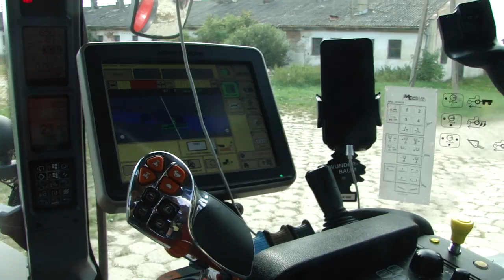👀Bez orkowy siew rzepaku 2023🤔. 🔝Piękne maszyny w Akcji.💪 ™️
⬇️Czytaj opis.⬇️
Zostaw Suba, Like oraz Komentarz.
Witam was w kolejnym filmie na moim kanale.
Dziś ukazuje się akcja bez orkowy siew rzepaku na dużą skale.
Siew rzepaku odbył się 21.08.23r.
Maszyny w filmie.
John Deere 8r.370 @vaderstadpolska4380  stripdril 400.
Czym nagrywam.
- sony dsc hx 300
- statyw camrok
- redmi 9c
Muzyka w filmie.

Przepraszam za Napis wodny na ekranie😞, napis jest przez to ponieważ zepsuł się program w którym montowałem cały czas .

Myślę że film się spodobał.
Do następnego trzymajcie się Cześć.🤗